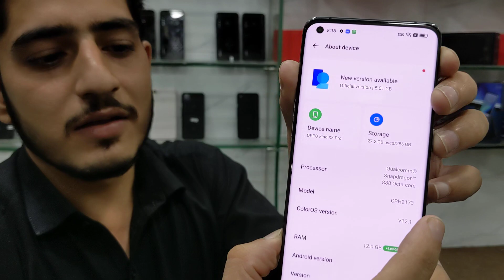Oppo Find X3PRO Snapdragon 888😲🔥 12GB Ram And 256GB Rom Gaming Phone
Oppo Find X3PRO Snapdragon 888 12GB ram 256gb ROM best for gaming best for camara and normal use good battery timing#oppo
All type of phones available gaming phones for camara for battery for normal use
address MC PLAZA BANK ROAD MARDAN